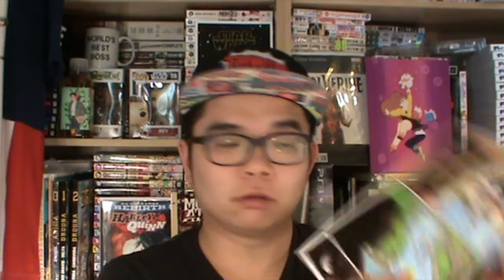Comics' Time: 8/23/17 includes includes Rick and Morty #29, Shirtless Bear-Fighter #3, and more!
Oni Press
Rick and Morty #29 - Written by Sean Vanaman and Olly Moss. Art and Cover by CJ Cannon and Katy Farina.

Dynamite Entertainment
Red Sonja #8 - Written by Amy Chu. Art by Carlos E. Gomez. Cover by Ben Caldwell.

DC
Harley Quinn #26 - Written by Amanda Conner and Jimmy Palmiotti. Art by John Timms. Cover by Frank Cho.

Image
Shirtless Bear-Fighter #3 - Written by Jody LeHeup and Sebastian Girner. Art by Nil Vendrell and Mike Spicer. Cover by Andrew Robinson.